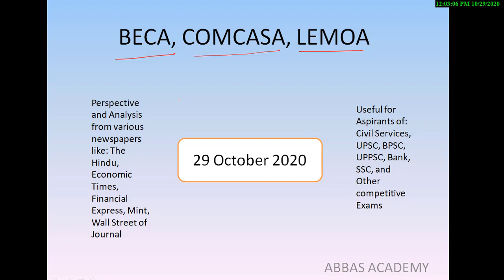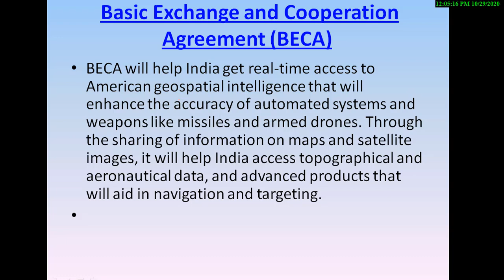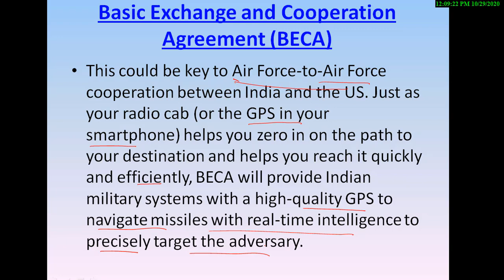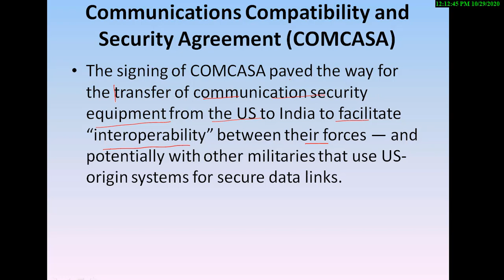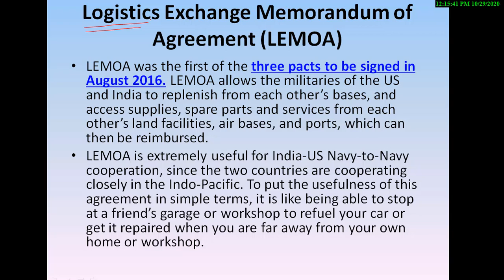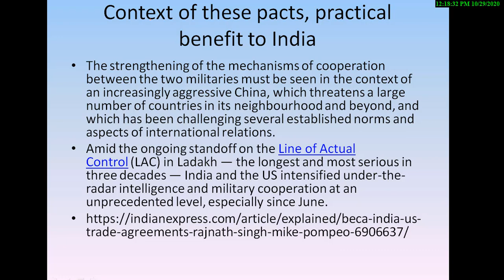BECA, COMCASA & LEMOA - Troika of military pacts between India and US | 29 October 2020 || UPSC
This video explains the troika of military pacts -- BECA, COMCASA AND LEMOA-- between India and the US. Details available at: